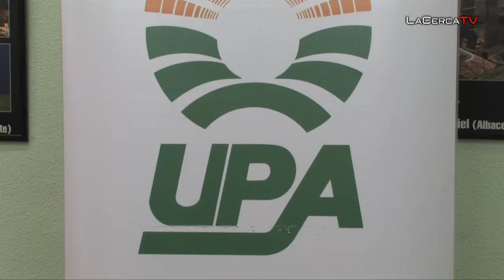UPA C-LM informa de la convocatoria de ayudas a la contratación colectiva de Seguros Agrarios